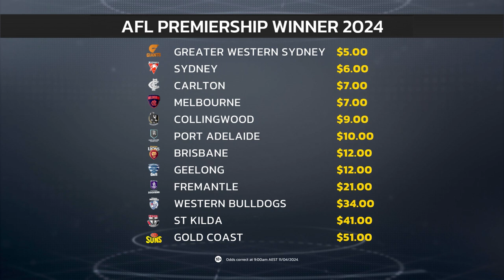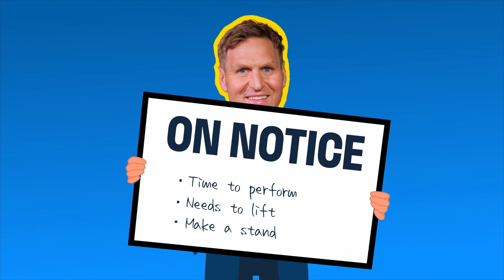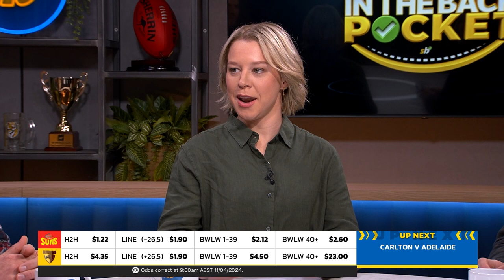IN THE BACK POCKET | Round 5 | Tips and Predictions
Round 5 of the AFL season arrives and Kate McCarthy is still nailing her multis. Isaac Smith and Kane Cornes go head-to-head on the Fremantle ruck conundrum and Nathan Brown presents the trends that are your friend ahead of this weekend.